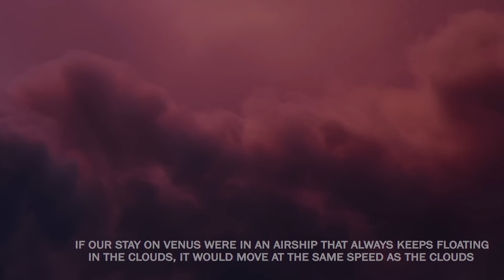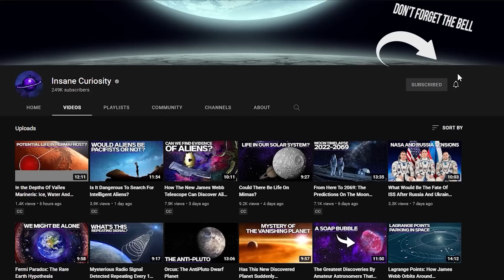How many Hours Of Sleep Would We Need On Each Of The Planets In The Solar System?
In some space travel films, it is shown that the trips are so long that most of the time the crew spends sleeping, or rather, hibernating, so as not to spend energy while they arrive at their destination.
But in real life, is it possible to hibernate for so long? And if possible, how many hours would we need to sleep on each planet?
Get ready to discover it!

Before embarking on our journey through each of the solar system planets, we must clarify a doubt.
Why do we need to sleep?
Mercury
We begin our journey on Mercury,  the planet's most minor and the closest to the sun.
Venus
We leave behind the minor planet and move on to the hottest planet, Venus. This planet is the most hostile in the solar system; it has an atmosphere with powerful winds and gases lethal to any life form.
Mars
Things would be much simpler for settlements on the red planet since a day on Mars lasts almost the same as on earth, 24 hours and 40 minutes.
Jupiter
We arrived at the largest planet of all, the gas giant Jupiter. From here, things will get tough for humans.
Saturn
Saturn, like Jupiter, is characterized by being a gas giant, only this one does not have such strong gravity, and it would not cost us so much work to adapt.
Uranus
Approaching the limits of the solar system, we reach Uranus, the most inclined planet of all; here something extraordinary would happen, and that is that this planet has an axis of inclination of 91 degrees concerning the rest of the planets.
Neptune
We arrive at the last planet in the solar system, Neptune, the blue planet.

Video Chapters:
00:00 Introduction
00:41 Why do we need to sleep?
01:32 Mercury
03.40 Venus
06:07 Mars
09:05 Saturn
09:45 Uranus
11:20 Neptune